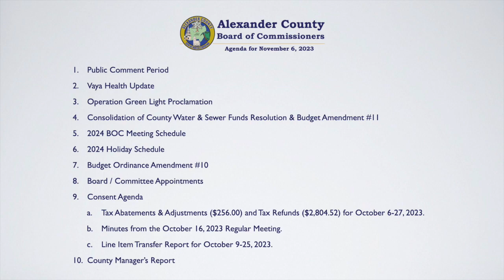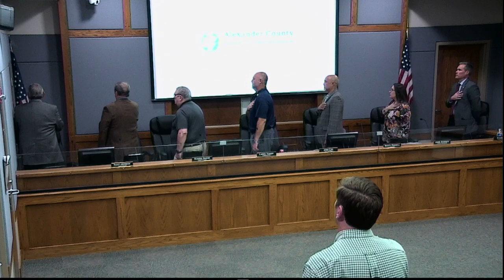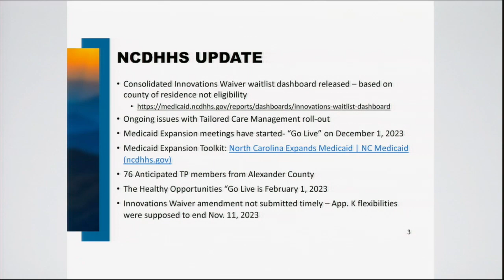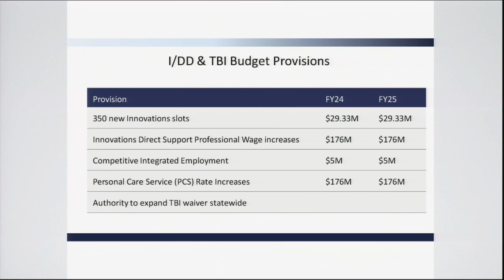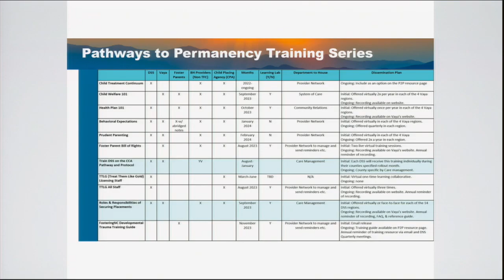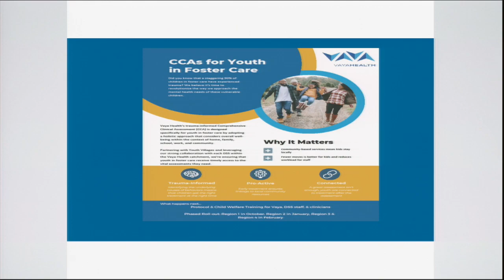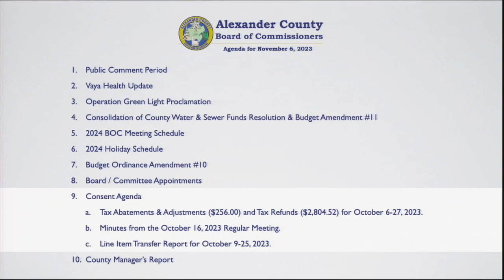Alexander County Board of Commissioners Meeting - November 6, 2023